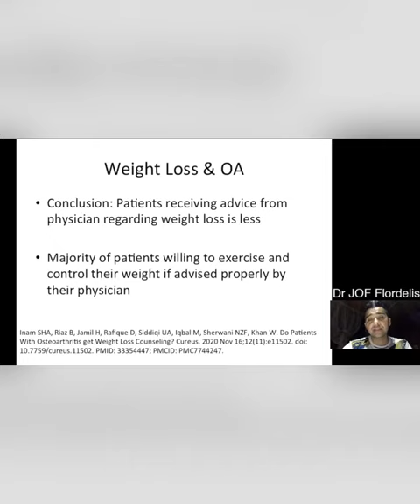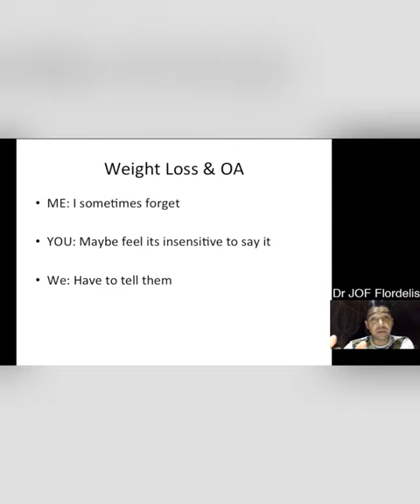Untitled Facebook Video